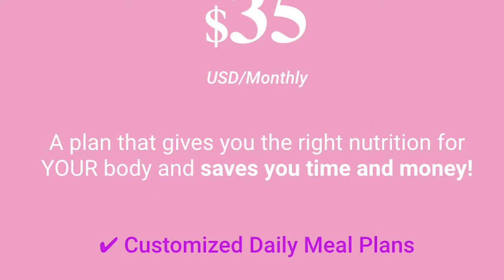Tone Your Glutes in Minutes: 5 Power Moves with Light Dumbbells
Welcome to FUNfitt's Quick Glute Toning Workout Session!

For Energetic Moms and Professionals: Get ready for an efficient glute workout that fits into your busy schedule. Grab your light dumbbells (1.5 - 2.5 kg) and join us!

 Today's Routine: Sculpt and Enhance Your Glutes

Equipment Needed: Light Dumbbells (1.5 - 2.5 kg)
Duration: 12:54

🥑 Nutrition Matters: Complement your workout with our easy-to-follow meal plans and recipes. Simplify your grocery shopping with our weekly list.

📅 Your Fitness Calendar: Don't miss out on your fitness goals!

📖 Inspired by 'El reto mariposa': Learn how different exercises and diets can target specific belly types and balance hormones. "The Butterfly Challenge" now (Spanish version)!

💪 Remember: Your journey to fitness is a celebration of life. Stay consistent and keep moving!

and feel beautiful inside and out.